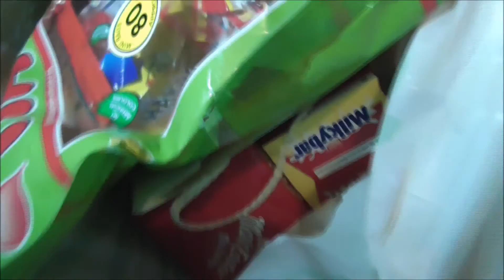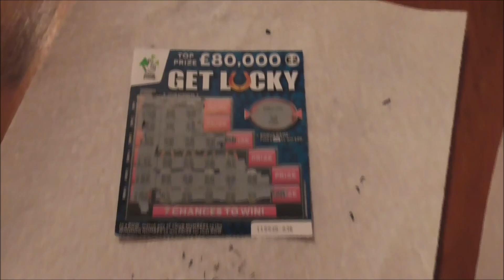Day In The Life Of KianCK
Day in the life of me, KianCK! Hope you enjoyed!!!